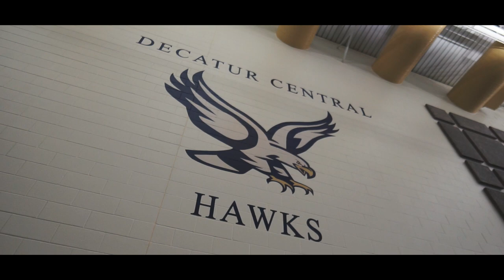Tevin Studdard Decatur Central Hawks Music Video